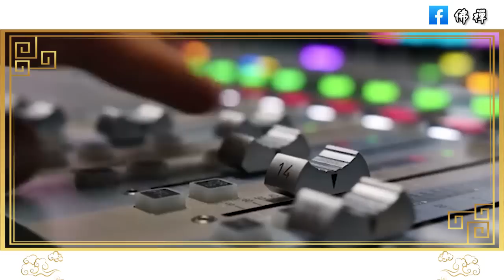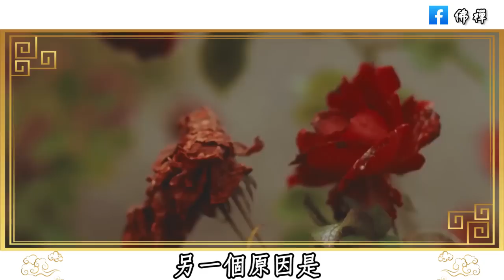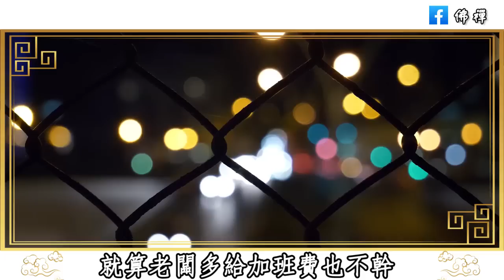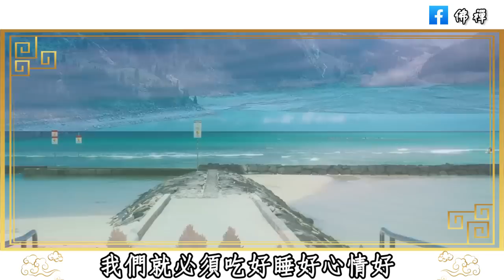佛禪：你真的懂睡覺麼？你怎麼睡覺，決定了你是什麼命！如果你經常在凌晨3、4點醒來，一定要花5分鐘看看，不看你會後悔的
佛禪：為什麼說生病住院最好不要告訴別人？對自己沒有好處，看完後明白了
佛禪：56歲退休女人的感悟：人生後半程，如果你不愛出門，也沒有什麼朋友，不妨活得「清冷」些，獨處的世界也很美好
佛禪：早起可能比熬夜更可怕？早上起床最佳時間，不是5點，也不是7點，看完嚇了一大跳！
佛禪：不畏將來，不念過往！人生最重要的，就是活在當下，看完你就大徹大悟了
佛禪：好事壞事，終成往事！人生不過三萬天，借副皮囊而已，把自己的心情照顧好，比什麼都重要